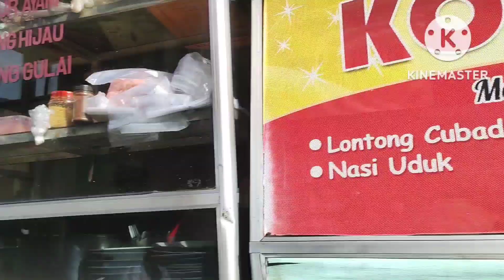MENELUSURI JALAN MENUJU PASAR TANAH KONGSI PADANG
Hai teman teman kali ini aku mengajak kalian ke pasar tanah kongsi ,bagaimana kondisi nya sekarang ? yuk ikuti terus